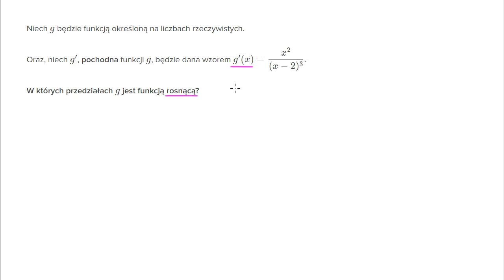Znajdowanie przedziałów, w których funkcja jest rosnąca